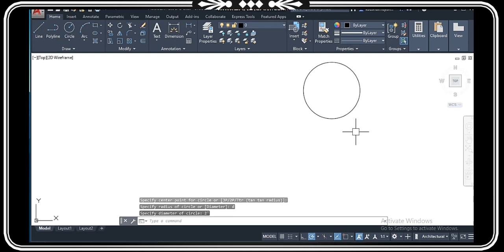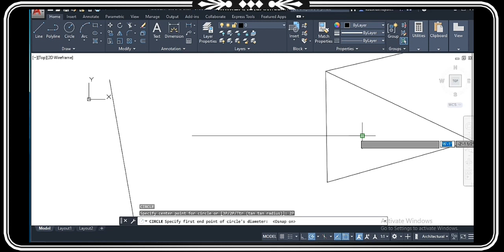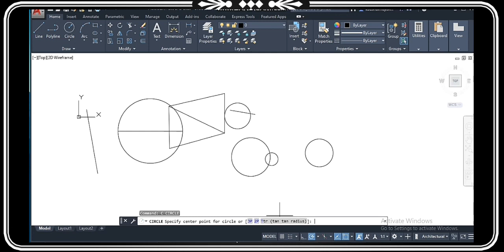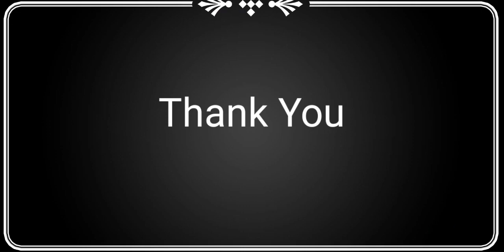Autocad Tutorial#Part-4#Autocad 2020#Basic command#Circle command#polyline command#